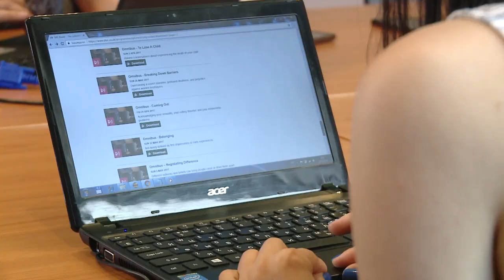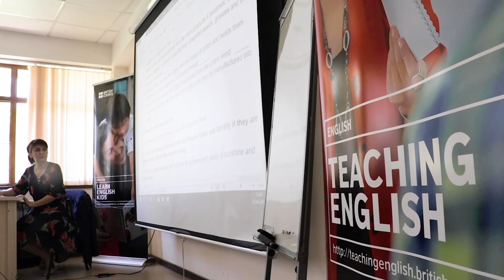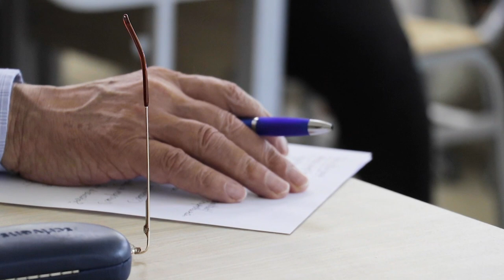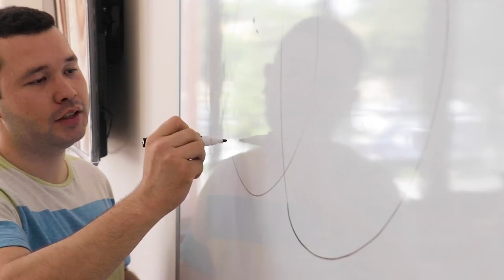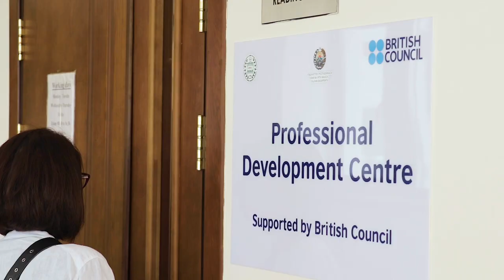Pre-Service Teacher Training programme in Uzbekistan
The new programme aimed at reforming the curriculum for future English language teachers developed by the British Council and the Ministry of Higher and Specialised Education of the Republic of Uzbekistan